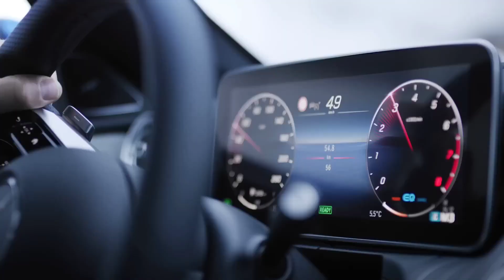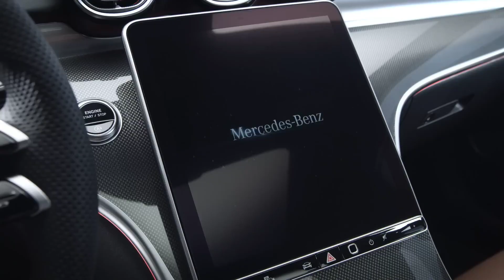Elvish Yadav New Car ॥ राव साब ने कर दिया बड़ा धमाका ॥